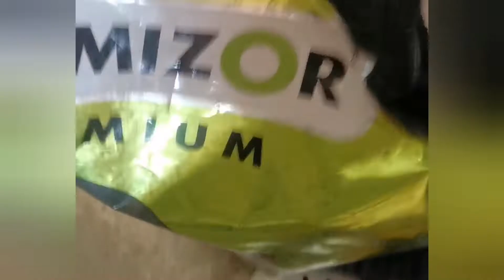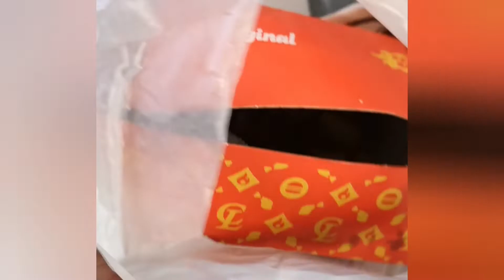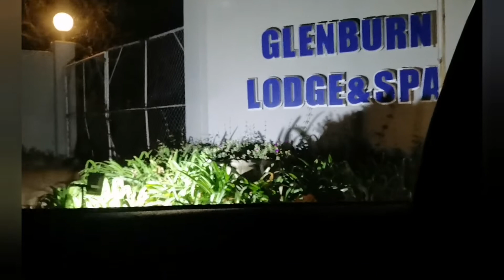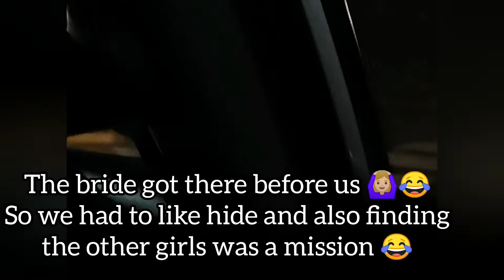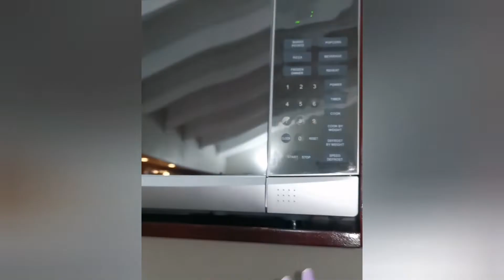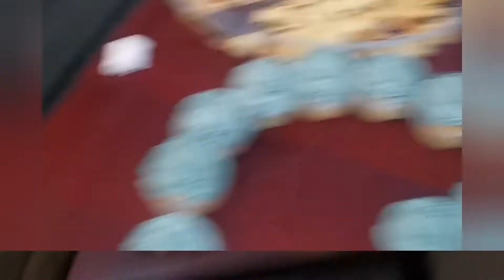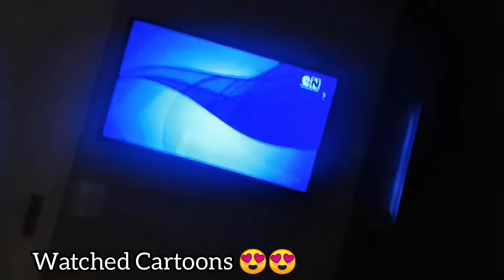VLOG : Surprise Bridal shower | grwm | Glenburn Lodge Tour 💃🥂 | PJ |SA Youtuber 🇿🇦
Hey loves❤️😘
Warsss good. In todays Video we are having a bridal shower for my friend at Glenburn Lodge and Spa. Girl night Pj what what! Please do enjoy the Video. Please watch till the end. Your support is highly appreciated.

lease don't forget to:
¤COMMENT AND S U B S C R I B E😊